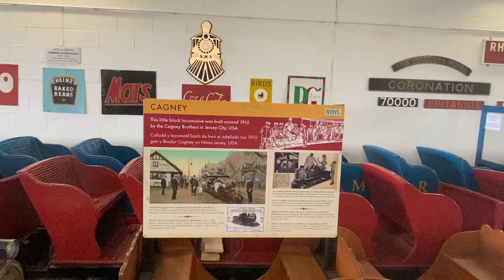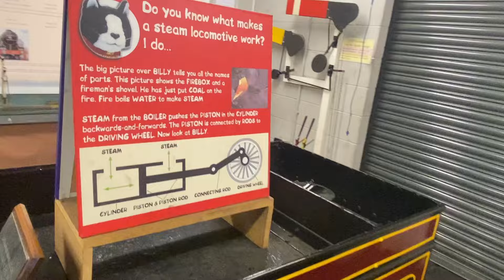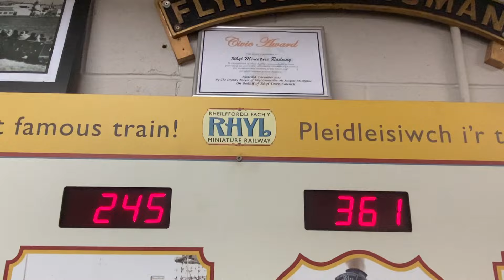COSTA TIME | OMG FLIES eating me ALIVE !!! | MINIATURE RAILWAY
A much needed coffee on my walk today but OMG the flies !!!